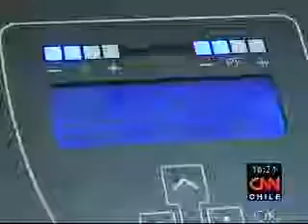Borrado de estrías -- CNN Chile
Revisa la interesante nota que Carla Jimenez realizó en CNN Chile sobre las estrías y los diferentes tratamientos que hay para atenuarlas con la guía experta del Dr. Víctor Hugo Correa.